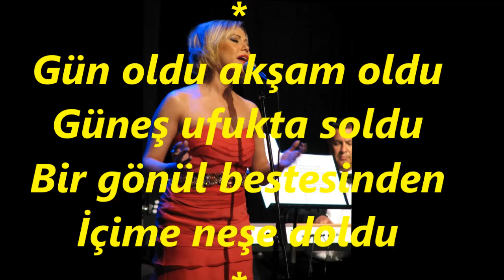Tuğçe PALA-Şu Yollar Uzar Gider Savrulur Tozar Gider (HİCAZ)R.G.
SOLİST:
*TUĞÇE PALA*
VİDEOYU YAPAN
*RECEP GAYRETLİ*
GÜFTE:  MUSTAFA NÂFİZ IRMAK
BESTE:  SÂDİ IŞILAY
USUL:  SOFYAN
MAKAM:   HİCAZ
Şu yollar uzar gider
Savrulur tozar gider
Aşıkların kalbine
Gurbeti yazar gider
Bülbülün sesi geldi
Bahar neşesi geldi
Şu avare gönlüme
Sevmek hevesi geldi
Gün oldu akşam oldu
Güneş ufukta soldu
Bir gönül bestesinden
İçime neşe doldu
Bülbülün sesi geldi
Bahar neşesi geldi
Şu avare gönlüme
Sevmek hevesi geldi.